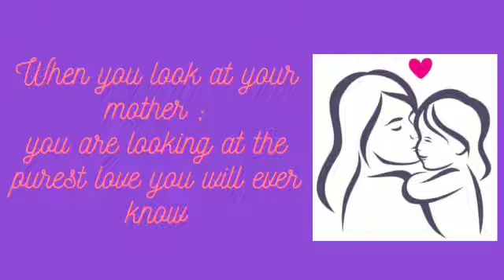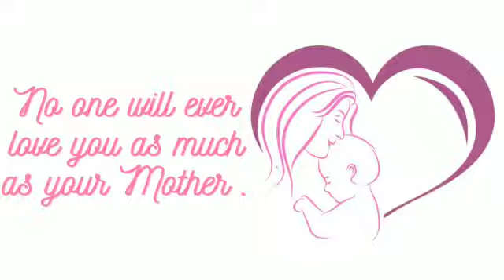Mother's Love/poem on mother's Love/beautiful quotes on mother/essay on mother/sentences on mother